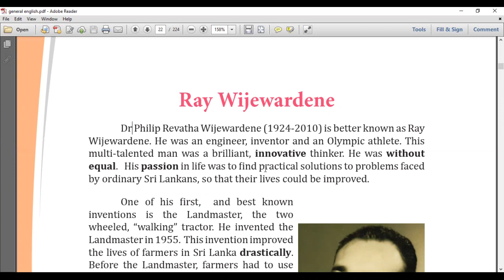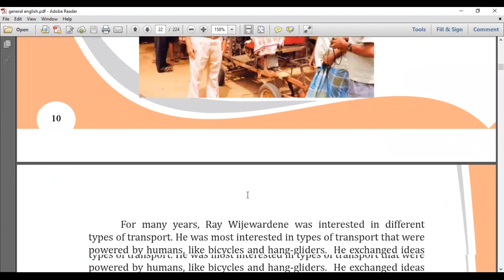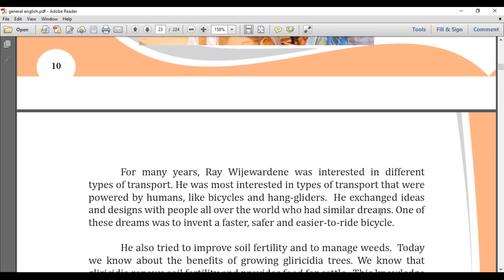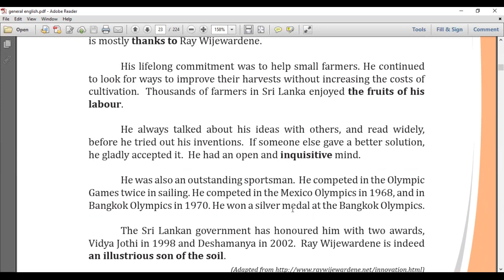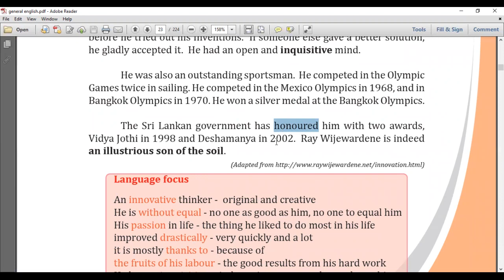A /L | GENERAL ENGLISH | SRI LANKANACHIEVERS - Dr. Philip Revatha Wijewardene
OTHER POSTS